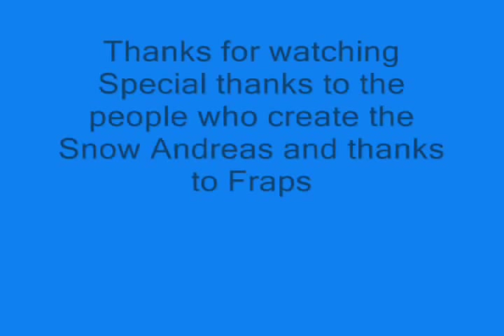Mod Pack RC8 Gta Snow Andreas V3.5 Mission-66 Customs Fast Track (PC).wmv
Mod Pack RC8 Gta Snow Andreas V3.5 Mission-66 Customs Fast Track (PC)